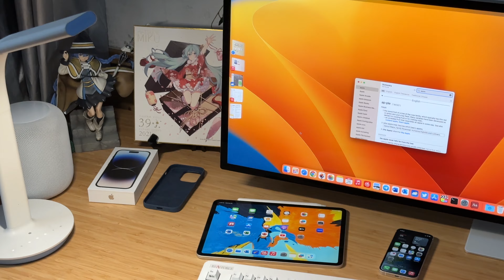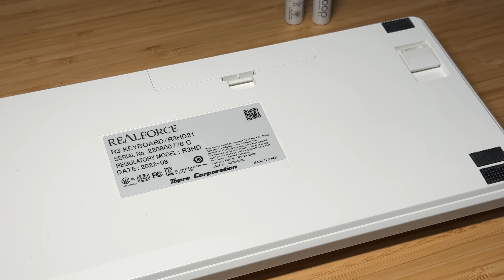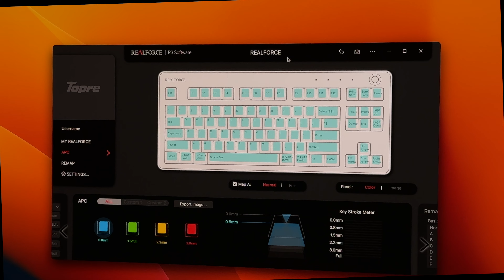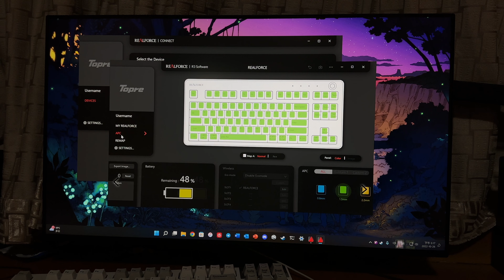「黑貓」Topre REALFORCE R3 鍵盤評測（手感 & 打字音 & 對比 R2 PFU）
這次來看看新鍵盤：Topre REALFORCE R3，目前我已經使用了差不多一個多月，感受不錯！

打字音的收音設備：Sennheiser XS Lav

00:00 Intro
00:27 打字音試聽 + 對比
02:07 手感
03:14 外觀設計
04:21 功能
07:04 其他